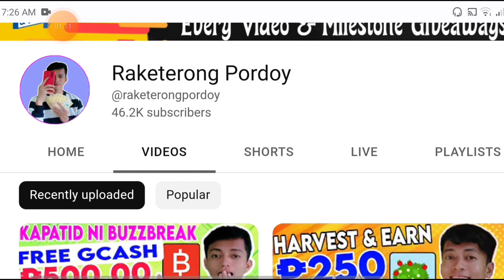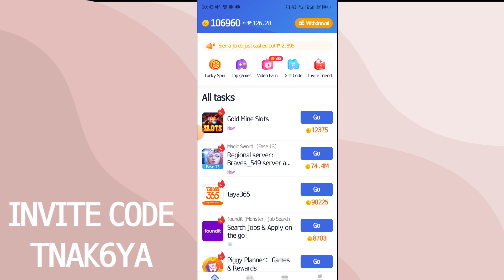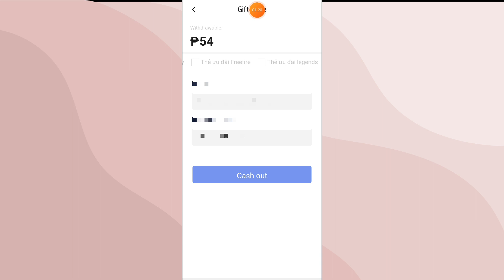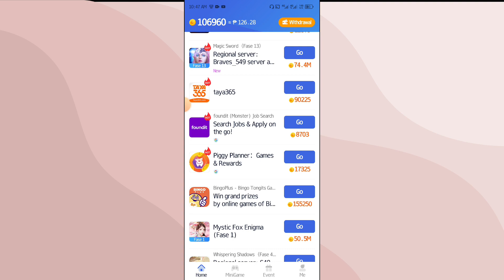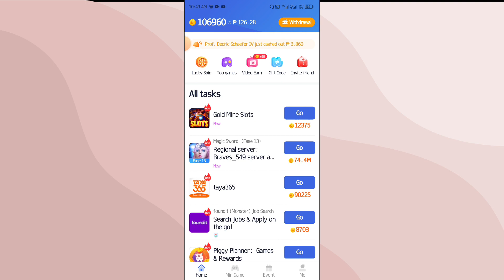INSTANT CLAIM FREE ₱8,634 (GCASH): MAG INPUT KALANG NG CODE PAYOUT KAAGAD | TAPCOIN NEW GIFT CODE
INSTANT CLAIM FREE ₱8,634 (GCASH): MAG INPUT KALANG NG CODE PAYOUT KAAGAD | TYPING CAPTCHA  FREE APPS